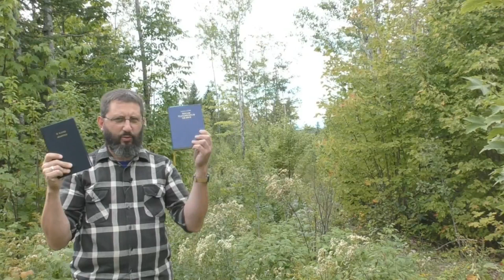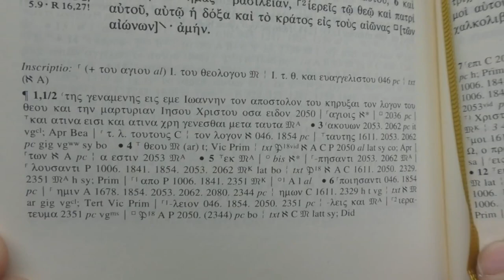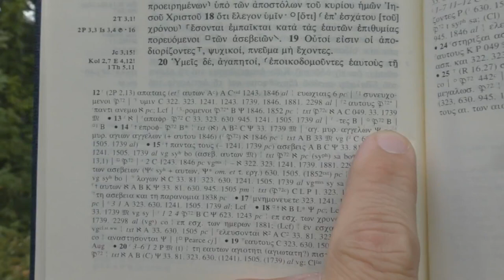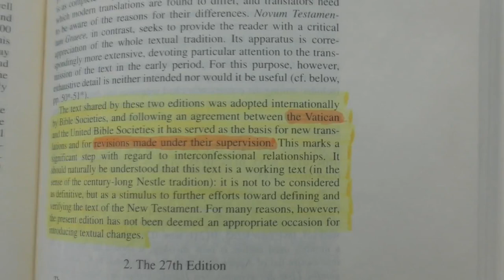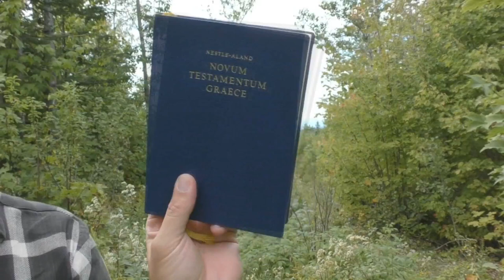God's Curse On Bible Corruptors